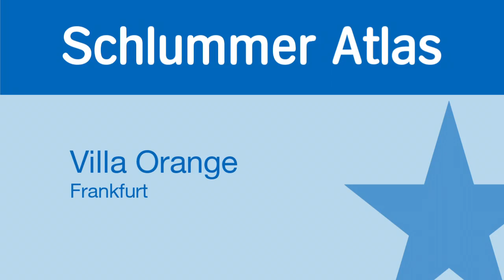Villa Orange - Frankfurt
Der Schlummer Atlas über dieses Haus: "Trotz der ruhigen Lage im Frankfurter Nordend ist die Innenstadt in 5 Minuten zu Fuß erreichbar. Die individuellen Gästezimmer sind mit viel Liebe zum Detail stilvoll eingerichtet; Bio-Frühstücksbüfett. Eine schöne Sonnenterrasse und eine gemütliche Hotelbar runden das Angebot ab."